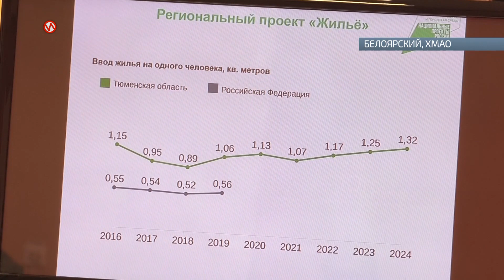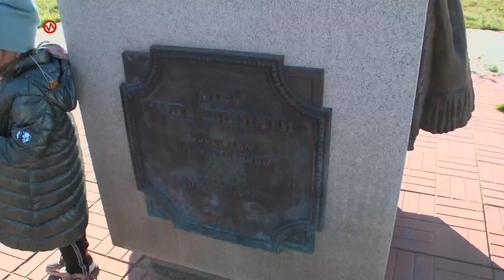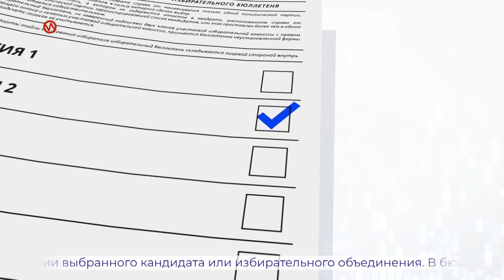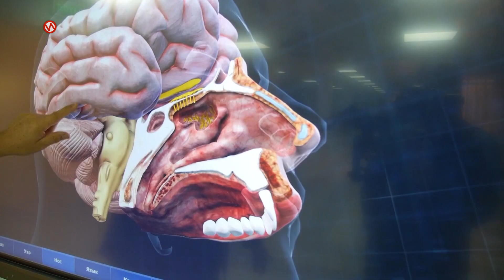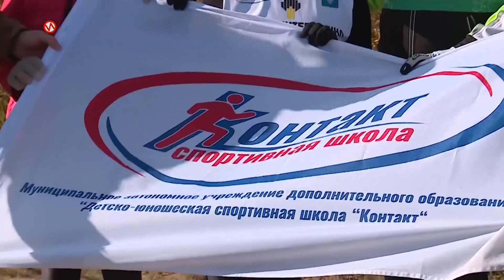Служба новостей. Выпуск от 7 сентября 2020г.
В этом выпуске:
Иван Костогриз сложил полномочия Главы Нового Уренгоя. Обязанности руководителя газовой столицы будет исполнять Андрей Воронов.
Городу газодобытчиков и строителей — 45 лет. В День Рождения Нового Уренгоя состоялась экскурсия по знаковым местам.
Подарок к юбилею. Руководство компании «Газпром добыча Ямбург» подарило городу углеводород в металле.
А также:
От горожан горожанам. В юбилей Нового Уренгоя центральная больница получила «зелёный подарок».
Люди города. Виктор Кустов: об университетских лабораториях, инновационной школе и взаимопомощи северян.
В День города новоуренгойцы приняли участие в «Гонке Чемпионов».